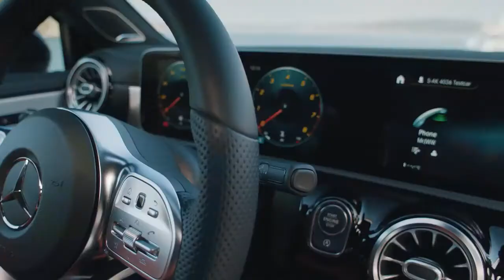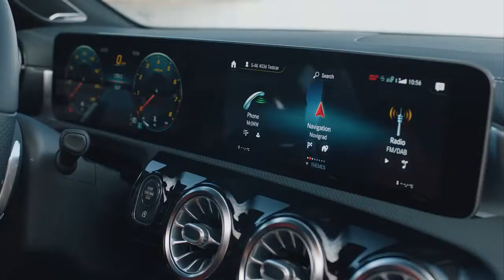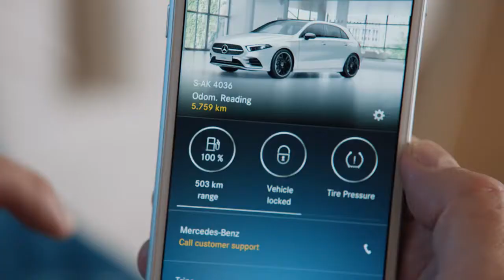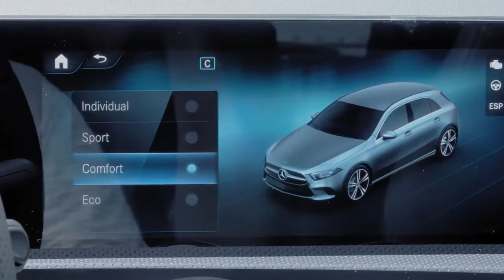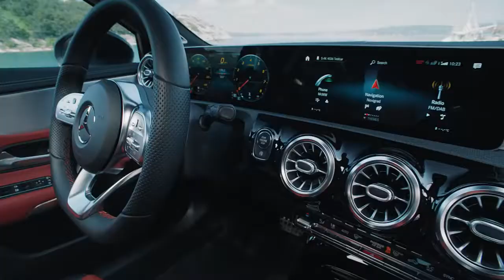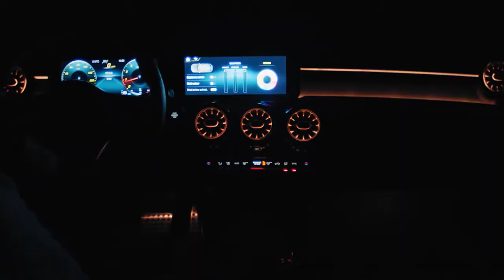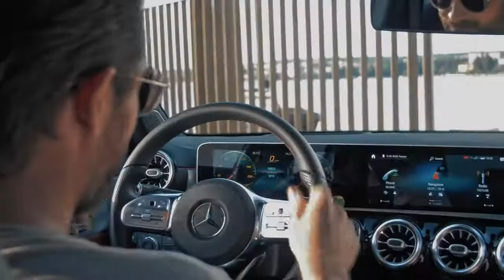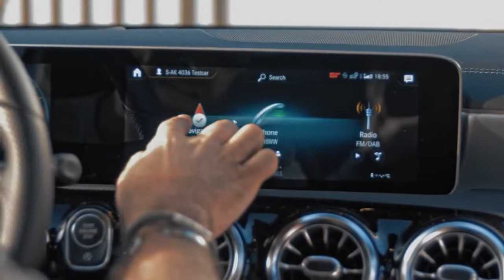2018 NEW Mercedes-Benz A-Class with MrJWW Himself